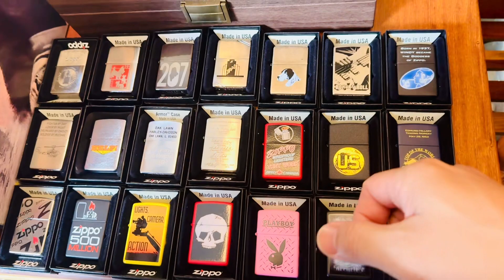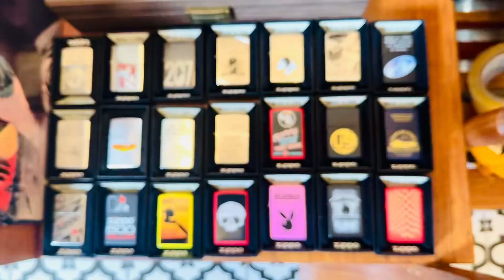Bộ sưu tập bật lửa Zippo Mỹ hàng New giá từ 650k/cái. LH